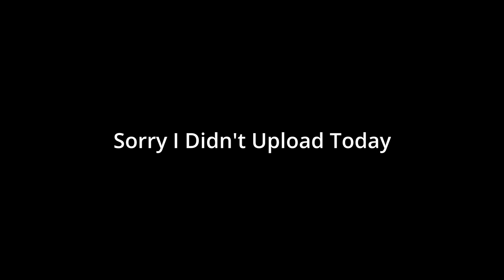Merry Christmas Everyone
Sorry this is a 2 Second video but merry christmas.